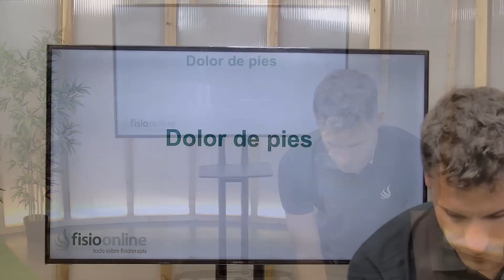Dolor de PIES. ¿Qué puedo hacer para mejorarlo? Claves, consejos, tips y ejercicios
↪️ Si tienes DOLOR DE PIES, seguramente te preguntarás qué puedo hacer yo mismo en mi propia casa para solucionar o al menos mejorar este problema En este vídeo resolvemos esta pregunta y te ofrecemos herramientas, consejos, ejercicios y estiramientos para ayudarte en el tratamiento de estos problemas